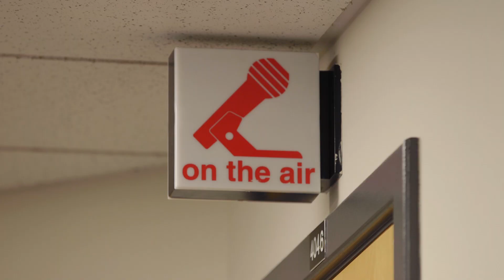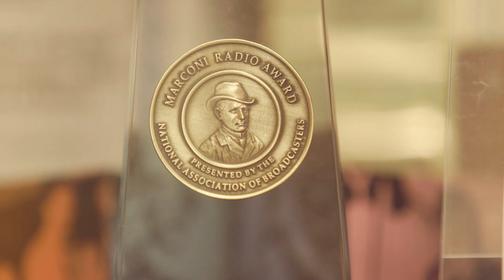WSOU 89.5FM College of Communication and the Arts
WSOU 89.5FM is the Award-winning, nationally recognized student-run radio station in the College of Communication and the Arts.